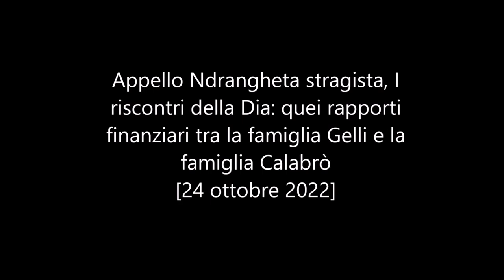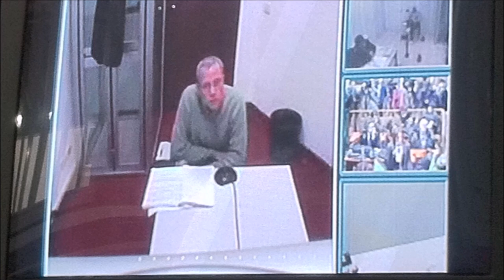Ndrangheta stragista: quei rapporti finanziari tra la famiglia Gelli e la famiglia Calabrò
Appello Ndrangheta stragista, I riscontri della Dia: quei rapporti finanziari tra la famiglia Gelli e la famiglia Calabrò  - [24 ottobre 2022]

Sempre Di Stefano ha anche parlato dei riscontri che hanno riguardato la figura di Nino Gangemi, soggetto che partecipò all'incontro in cui i boss palermitani chiesero aiuto contro i corleonesi, che aveva un ruolo di particolare rilievo all'interno dell'organizzazione criminale. Di lui, infatti, ha parlato anche il collaboratore di giustizia Cosimo Virgiglio.
Altro argomento ha riguardato la ricostruzione delle possibili influenze americane nel periodo del 1992, quando in Italia scoppio il caso Tangentopoli che portò anche all'emissione di un avviso di garanzia contro il leader socialista. "In quel contesto - ha raccontato Di Stefano - vi fu una cena, la sera stessa della consegna dell'avviso di garanzia, a cui parteciparono Di Pietro, il vice capo del Sisde Bruno Contrada, Fausto Del Vecchio (appartenente sempre ai servizi, e Rocco Maria Mediati, dell'ambasciata americana, con genitori originari di Platì".
Dopo il controesame delle difese sono state stabilite le date delle udienze in cui saranno sentiti i collaboratori. Il processo riprenderà il prossimo 14 novembre, quando sarà interrogato il collaboratore di giustizia Marcello Fondacaro, originario di Gioia Tauro.